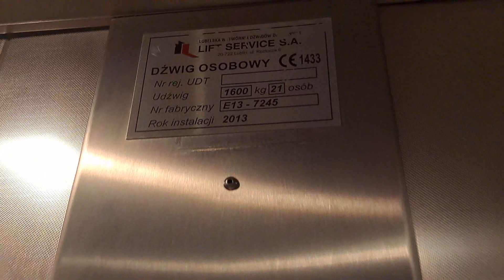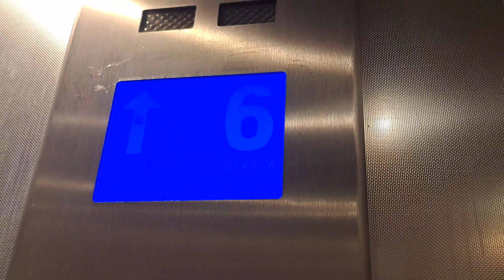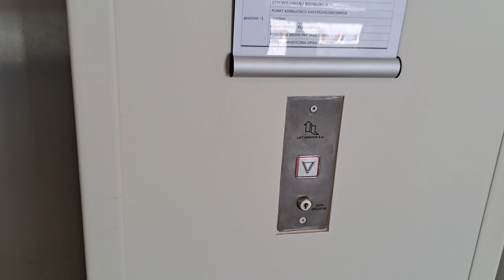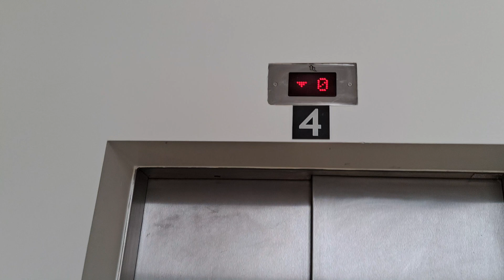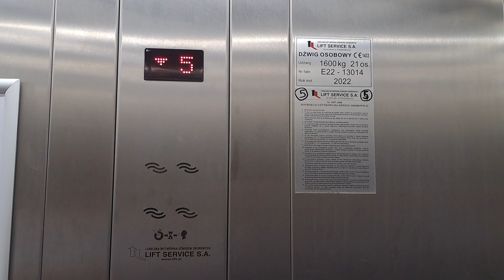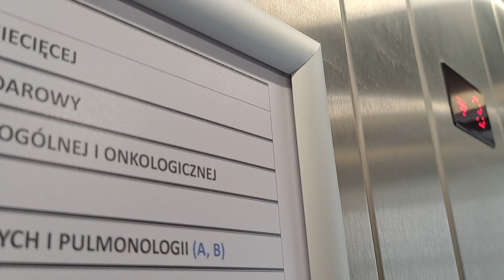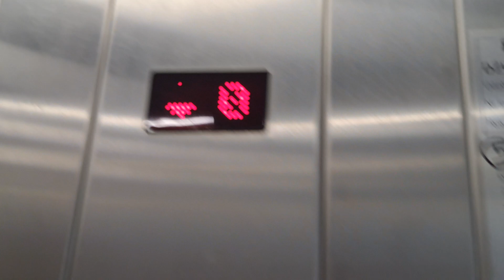(Przypał) 2x Lift Service, Szpital Św Wojciecha, Gdańsk (Remdźwigi bez przejazdu)